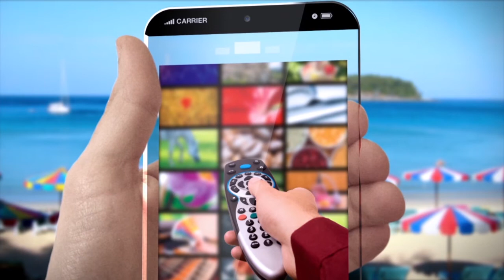NEWS TODAY June 12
The Airport buses start to roll, but only to Patong. Slow Loris touts filmed, named and shamed. The white mask protest last Sunday. And the F1 for Phuket...mmmm, maybe.